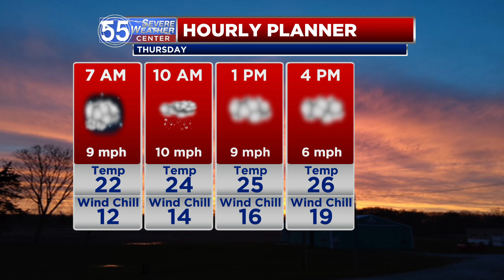Light snow, slightly warmer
A quick disturbance brings light snow to the region Thursday.